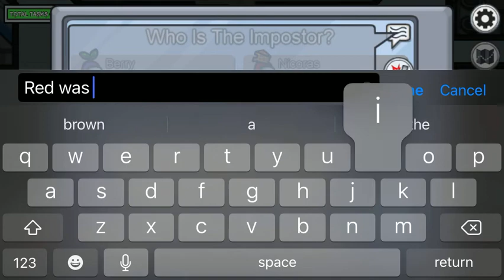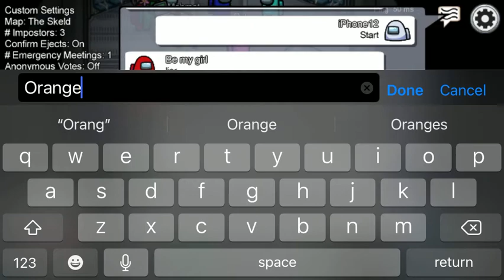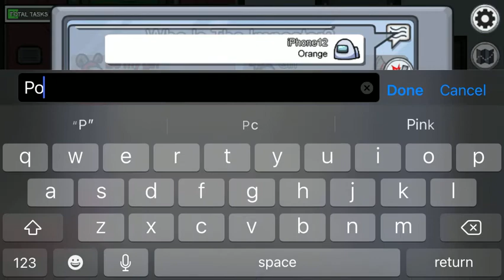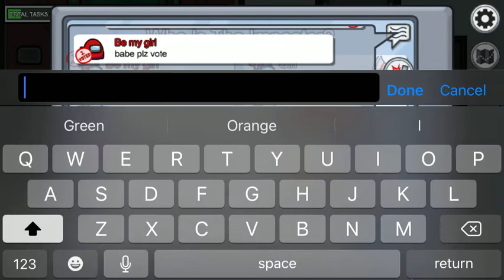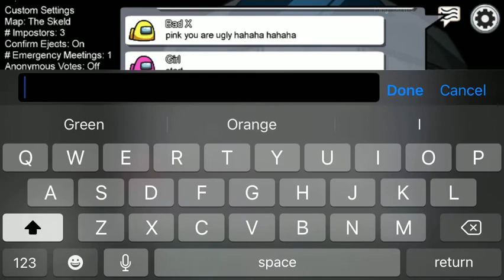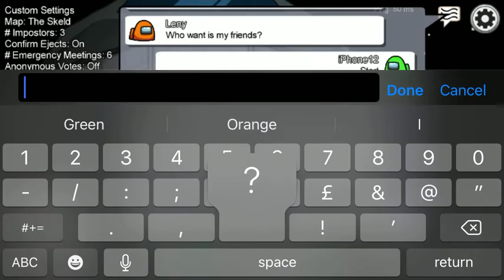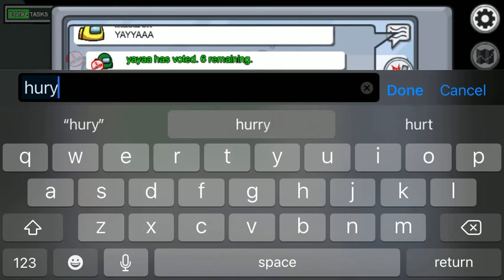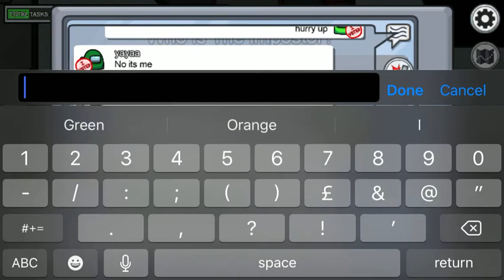30th Among us video!